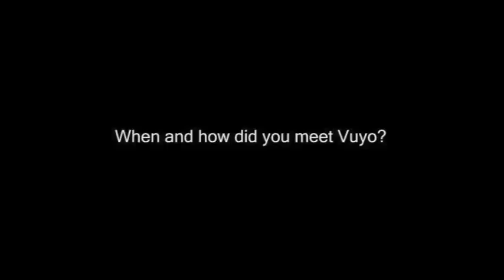MY LIFE WITH VUYO MOKOENA INTERVIEW (REMEMBERING VUYO MOKOENA VOL.2 DVD OUT NOW)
Interview snippet by Tebogo Mokoena - Vuyo's wife.